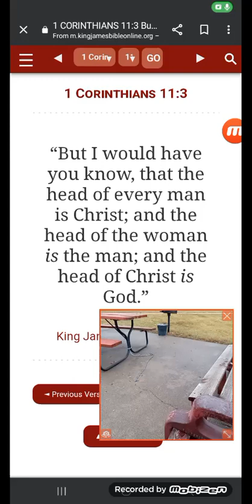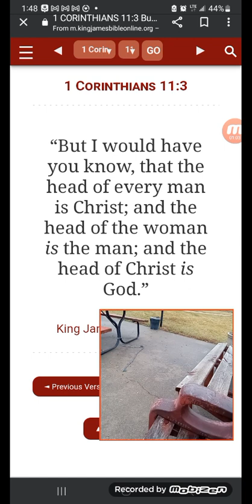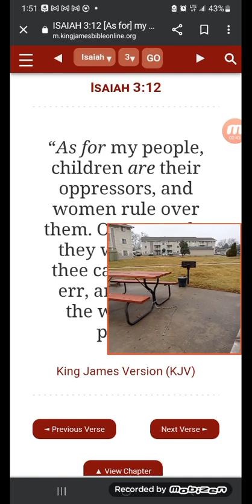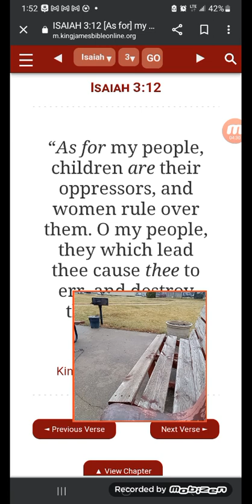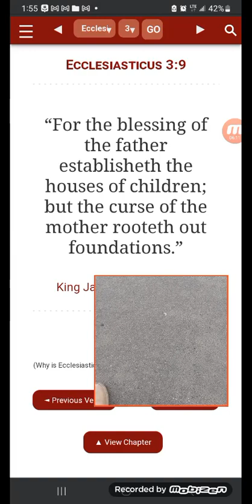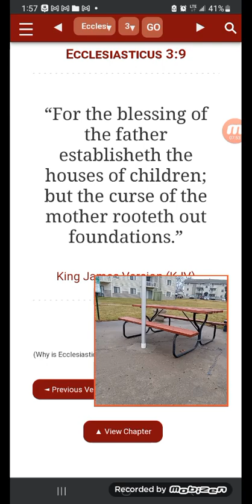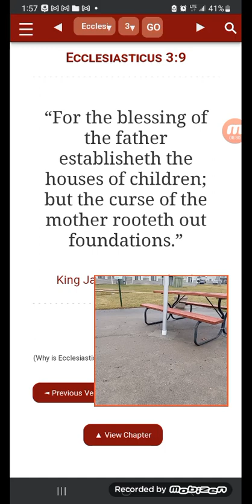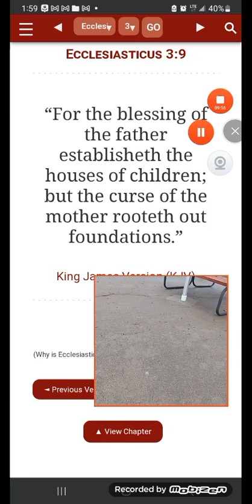REBUKING ISUPK WOMAN WORSHIP